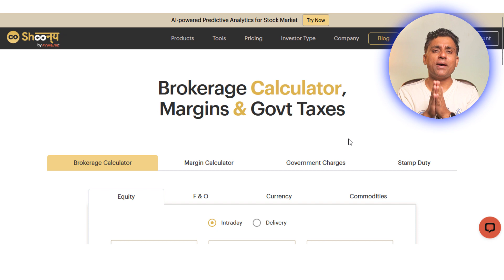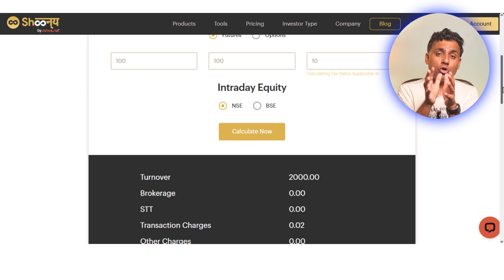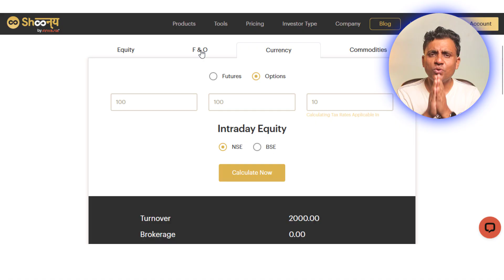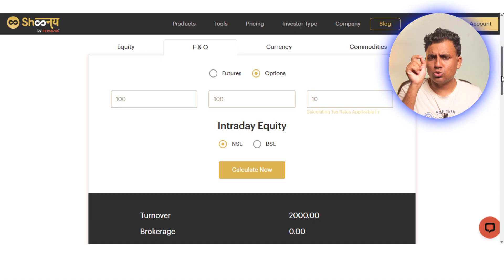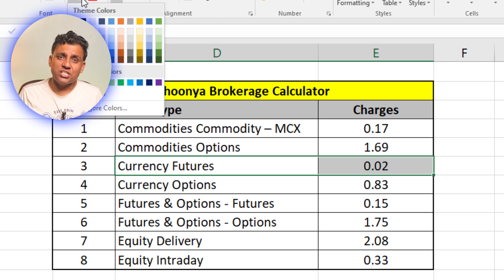क्या वाकई में Shoonya फ्री है - पूरी सच्चाई | Shoonya by Finvasia -The Ultimate Brokerage Comparison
Trading Cost कम? Shoonya by Finvasia Charges DECODED

Shoonya trading app review
Shoonya app review
Shoonya app kaise use kare
Shoonya brokerage review
Shoonya brokerage kaisa hai
Shoonya brokerage charges live
Shoonya brokerage app
Shoonya brokerage calculator
Shoonya zero brokerage
Shoonya app finvasia brokerage
Shoonya intraday charges
Shoonya intraday trading charges
Shoonya f&o charges
Shoonya f&o buy and sell
Shoonya currency trading charges
Shoonya currency brokerage charges
Shoonya commodity trading charges
Shoonya commodity brokerage charges
Shoonya by Finvasia brokerage calculator